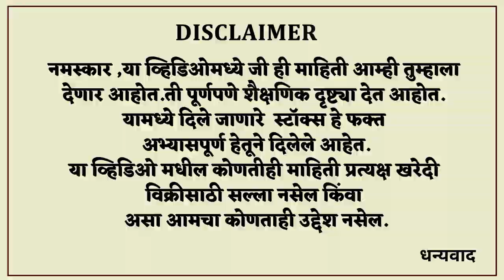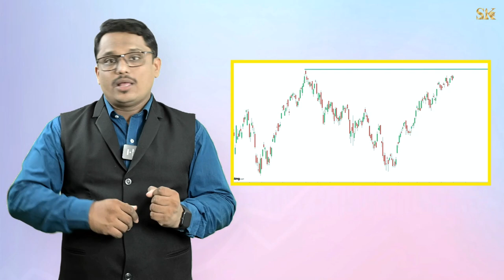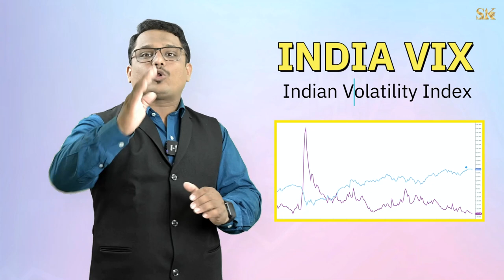ऑप्शन ट्रेडरसाठी स्पेशल व्हिडिओ | Must Watch Video for Option Traders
धन्यवाद...